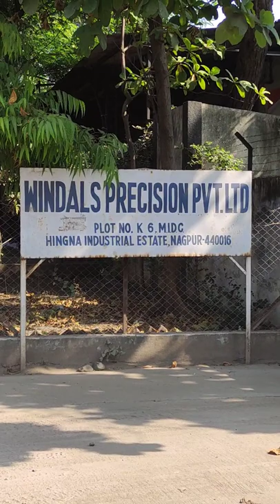WINDAL PRECISION PVT LTD